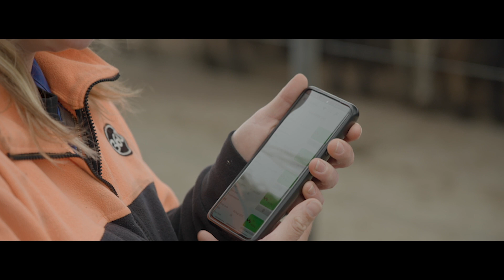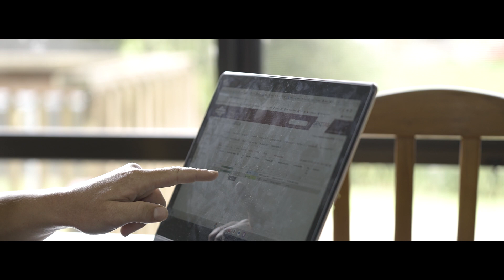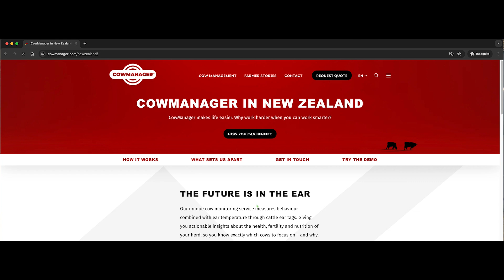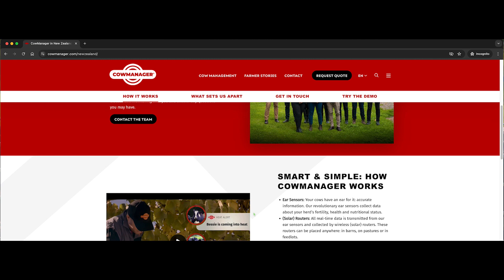Transforming Mating Season with Technology | Episode 3: Mating with CowManager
Brian and Rachel Basi of Green Leaf Pastures discuss their first mating season with the ear sensor cow monitoring system. What challenges will the season throw at them?

How will they use the system to make the most of mating?